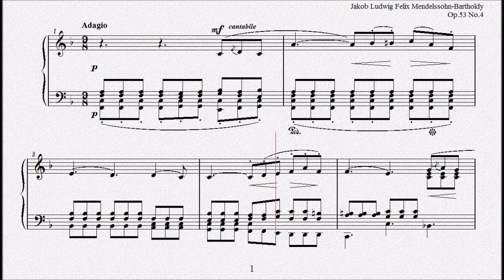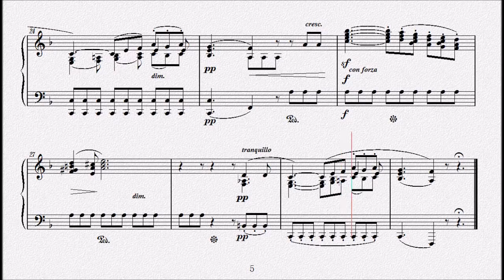メンデルスゾーン：心の悲しみ Op.53 No.4 【演奏用楽譜】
1841年出版
Lieder ohne Worte Heft 4
『無言歌集第４集』

無言歌第22番ヘ長調
Sadness of soul
心の悲しみ
Op.53 No.4

Jakob Ludwig Felix Mendelssohn-Bartholdy
ヤコブ・ルードウィヒ・フェリックス・メンデルスゾーン＝バートルディ